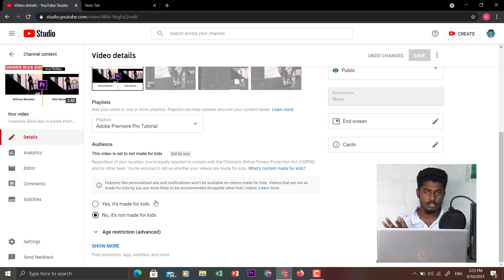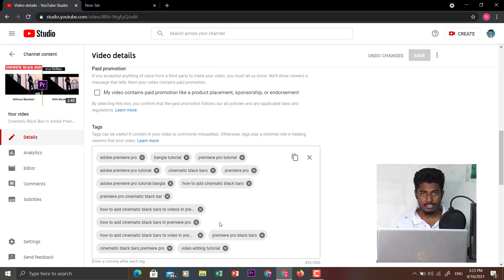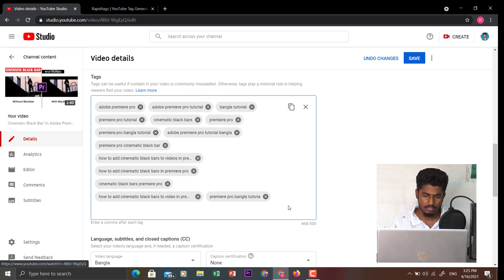How To Find Best YouTube Tag || Easy Way || Tips & Tricks YouTube || 2020 For New YouTuber| Bangla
Chapters

0:00 - 0:37 Introduction
0:38 - 0:44 Intro
0:44 - 3:23 How To Find YouTube Tags
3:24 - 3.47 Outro